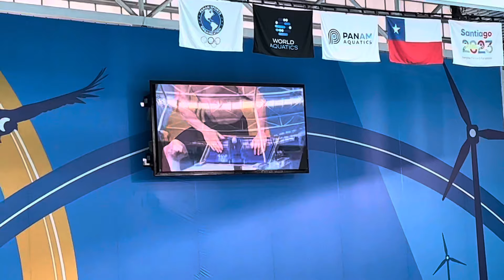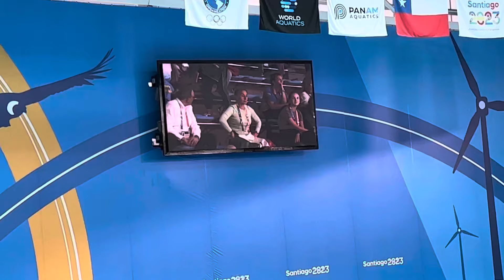Men's 200m Breaststroke (Finals)_Jake Foster (USA)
Men's 200m Breaststroke (Finals)
Jake Foster (USA)
Prelims Time:  2:13.25
Finals Time:  2:10.71
R.T.:  0.73
Place:  1st (Gold Medal)
Splits:
50m:  29.53
100m:  1:02.99
150m:  1:35.97
200m:  2:10.71